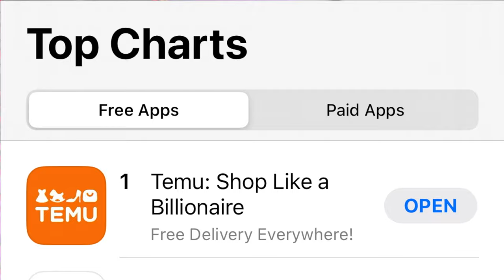TEMU *MOST POPULAR* Best Sellers HAUL 📦🧡 (so many designer dupes!)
I'm back with another $200 Temu haul! I'm taking a look at Temu *most popular* best sellers to see if they are worth the 5 star hype. I'm ready to be shook, as my order includes several designer dupes like: Crocs, Skims, Louis Vuitton, Victoria's Secret and even Gucci merchandise?! 👀 Let's see if these are truly the best selling Temu products to buy!

(SERIOUS BUSINESS ONLY, SPAM WILL BE BLOCKED.)

// ✧ VIDEO CHAPTERS ✧
00:00-00:30 ☞ Let's begin! 💖
00:31-00:45 ☞ Unpacking My Temu Order!
00:46-01:35 ☞ Viral Bubble Shoes
01:36-03:04 ☞ Croc Jibbitz Charms
03:05-03:43 ☞ Louis Vuitton Wallet Dupe
03:44-04:52 ☞ Sponsored Ad Break
04:53-05:21 ☞ Louis Vuitton Mini Backpack Dupe
05:22-05:59 ☞ Waist Trainer Spandex Shorts
06:00-06:35 ☞ Skims Body Con Romper Dupe
06:36-06:58 ☞ Gucci Cross-Body Bag Dupe
06:59-07:57 ☞ Victoria's Secret Lounge Wear Set
07:58-08:33 ☞ Totoro Corduroy Handbag
08:34-10:41 ☞ Self Defense Tool Kit
10:42-11:06 ☞ Faux Leather Storage Pouches
11:07-12:01 ☞ Sphere Ice Cube Trays
12:02-13:40 ☞ Skims Body Con Maxi Dress Dupe
13:41-14:06 ☞ Tube Top
14:07-16:15 ☞ Halter Top Romper
16:16-16:43 ☞ Ring Sizing Tool
16:44-16:57 ☞ Gold Jewelry Stack Set
16:58-19:28 ☞ GIVEAWAY DETAILS
19:29-19:43 ☞ See You In The Next Video! 💖

Filmed, edited, and published by Shea Hudson.

You're now watching: TEMU *MOST POPULAR* Best Sellers HAUL & $100 GIVEAWAY 📦🧡 (so many designer dupes!)
best selling Temu products to buy Temu haul best seller items on temu